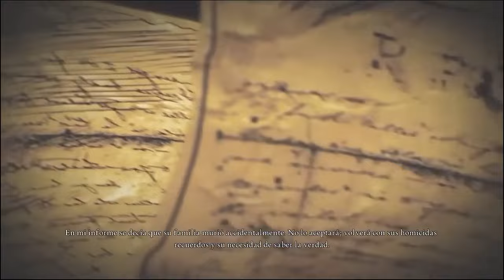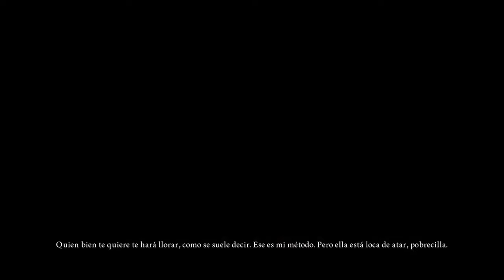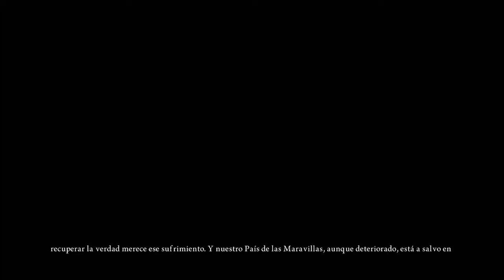🔥Alice Madness Returns✅ EL SECRETO DETRÁS DE LA LOCURA DE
Alice Madness Returns es un videojuego de acción, terror Y plataformas del  2011

música
-OST F.E.A.R. 2 Project Origin
-OST Little Nightmares 1 y 2
-OST Pokémon Black/White
-American McGee's Alice OST

capítulos
00:00 introducción
00:26 análisis
15:27 historia